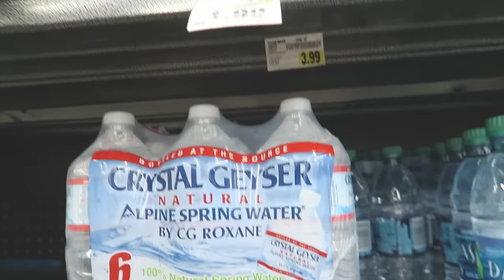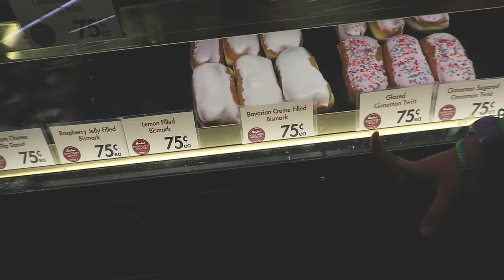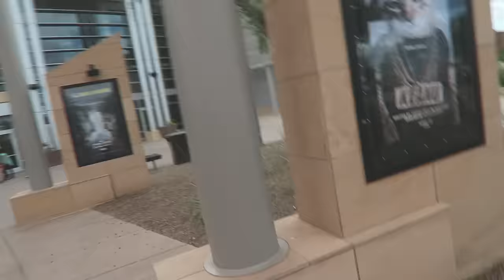UN PLAN PERFECTO (08/05/16) | VLOG DIARIO 576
VLOGS DIARIOS
 *Si te ha gustado el vídeo nos encantaría que nos dejases un LIKE* :D

¡ÁBREME!

SI QUERÉIS MANDARNOS UNA CARTITA:
(Este correo lo hemos abierto para poder recibir vuestras cartitas durante el tiempo que estemos en España)

FAMILIA CARAMELUCHI
Apartado de correos 26
C.P:41210, Guillena, Sevilla
ESPAÑA

CÁMARAS DE LOS VLOGS:
Sony alpha a5100
Canon G7X

PREGUNTAS FRECUENTES:

Porque Fran no es su papá biológico. Elaia tiene su padre en España con el que tiene muy buena relación. Se ven vía skype todas las semanas y las vacaciones las pasan juntos.

-¿Por qué os vais de USA?
Para poder seguir siendo felices cumpliendo nuestros sueños.

Si. Aunque todavía haya personas que no lo entiendan... youtube SI es un trabajo.